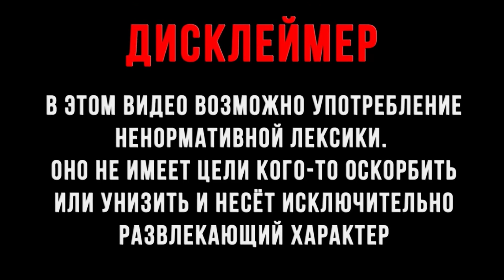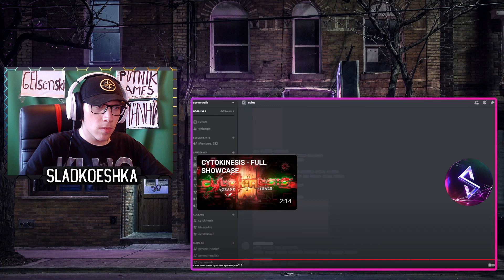Sauz : НАУЧУ СТРОИТЬ В GEOMETRY DASH ЗА 8 МИНУТ | GD | ГД | РЕАКЦИЯ